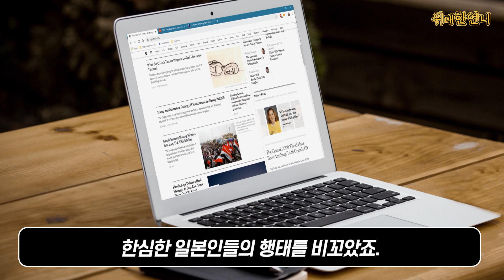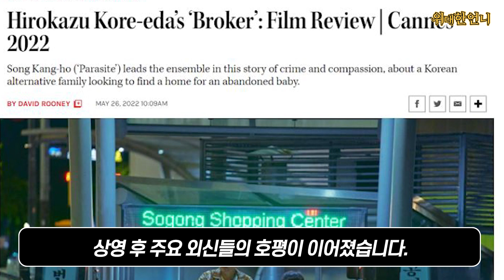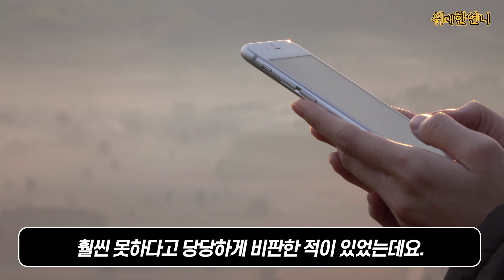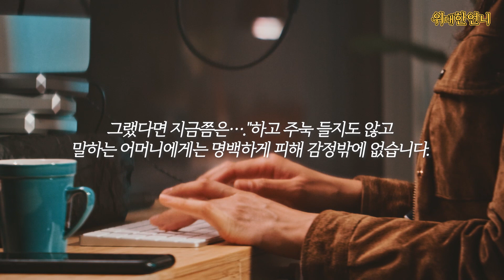같은 상을 수상한 한국인과 일본인이 공항에 입국하자 한국과 일본의 180도 다른 반응